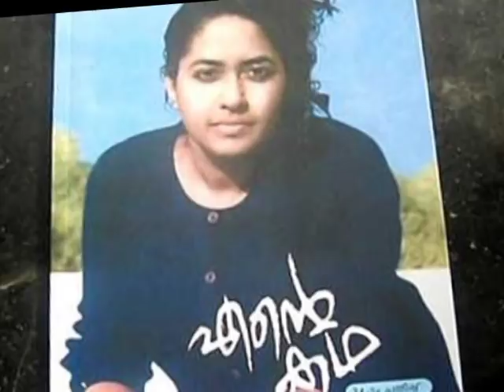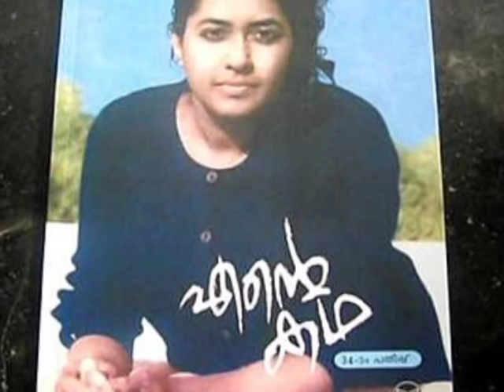Kamala surayya story.VOB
bRIJESH,,,,,my dear friend. uR aWSOME!